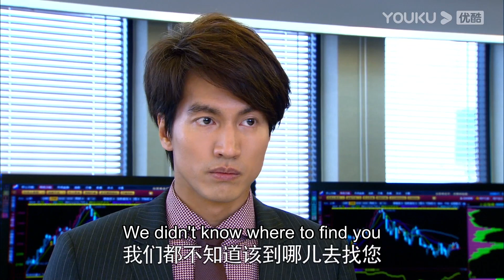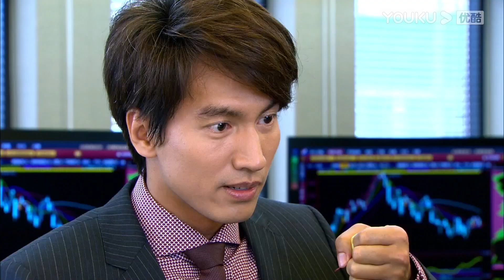霸總跟灰姑娘敞開心扉說起自己的悲慘童年，灰姑娘心疼不已 ！ EP13 | 戀戀不忘Loving, Never Forgetting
【劇名】戀戀不忘Loving, Never Forgetting

【故事梗概】單親媽媽吳桐帶著兒子吳童童在大都市生活，日子雖然清貧，但充滿了希望和快樂。一次意外事故，引起了富豪厲仲謀的註意，幾番查證，證實吳童童竟然是自己的親生兒子。厲仲謀為了要回兒子，與吳桐對簿公堂，並爭得了兒子的撫養權。但在相處過程中，厲仲謀被吳桐與兒子的親密關系所打動，他自己缺失母愛的童年，讓他不希望再在兒子身上重演。厲仲謀與吳桐結婚。在經歷了生死、怨恨、指責、偏見之後，所有人都學會了諒解、寬容、信任和愛。在童童的小學開學典禮上，一家人團聚了。

【主演】言承旭/佟麗婭/馮婧/黃柏鈞/吳玉芳/呂行/劉鑫/何湧生/王建新